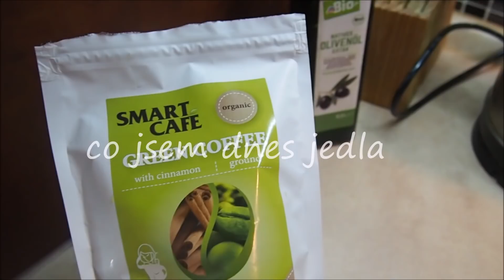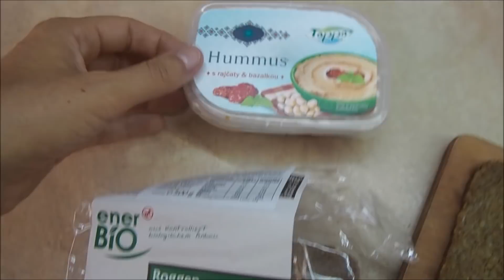Co jsem dnes jedla * LETNÍ EDICE * domácí nanuky * sušenky pro děti * frappé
Ahoj, vítejte u druhého dílu co jsem dneska jedla :)

Domácí sušenky pro děti :

3 žloutky rozšleháme s 1/3 hrnku medu a špetkou soli. Přidáme 1/3 hrnku olivového oleje a 1/2 hrnku kokosové mouky. Uděláme tuhé těsto a dáme cca na 15 minut do lednice. Poté vyválíme a tvoříme placky, posypeme skořicí a pečeme cca 10 minut na 160 C.  Jsou měkké, zdravé a moc dobré!